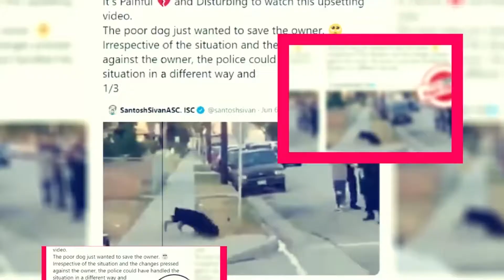The Marvelous Mrs. Maisel Season 4: Premiere Details & Latest Updates - Premiere Next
The Marvelous Mrs. Maisel Season 4: Premiere Details & Latest Updates
In this video you
are going to get all information related to The Marvelous Mrs. Maisel Season 4.
The Marvelous Mrs. Maisel is an American historical comedy-drama streaming television series that aired on Amazon Prime Video on arch 17, 2017. It was developed by Amy Sherman-Palladino.